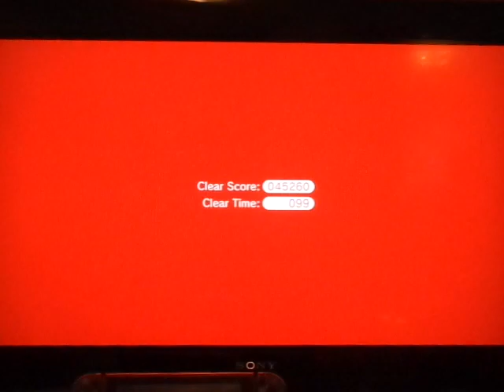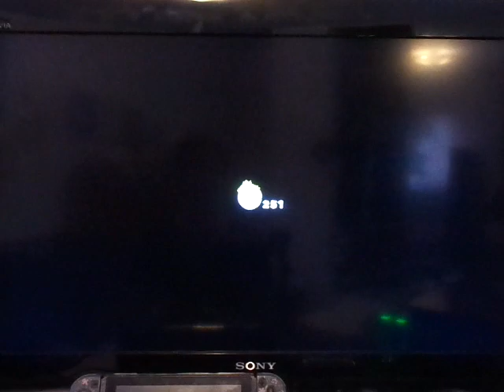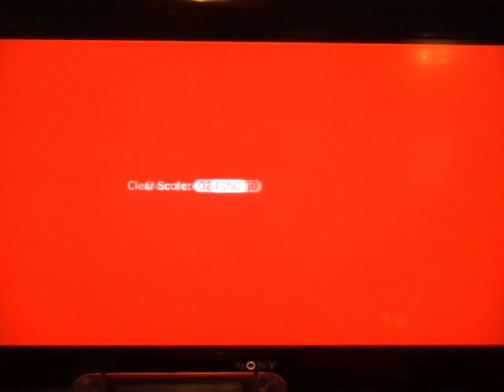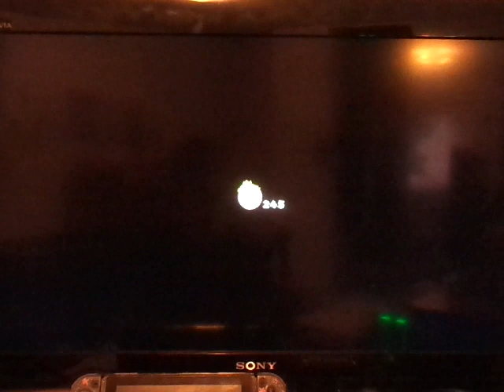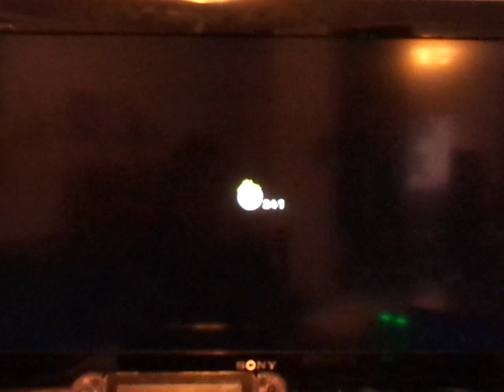Let's Play: Mario 3D World #37~ Difficulties Are Rising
Limited Timed stuff always makes me determined and stressful